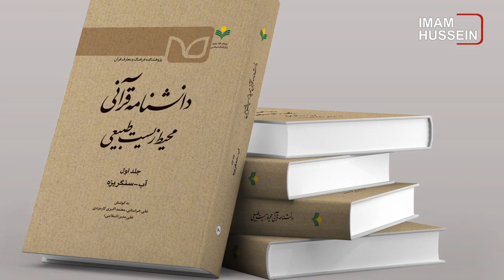سرخط خبرها: چهار شنبه 25 آبانماه 1401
۱-  امضای توافق نامه همکاری میان موسسه مصباح الحسین علیه السلام با اداره آمار شهر مقدس کربلا
۲-  اهدای پرچم حرم حضرت عباس علیه السلام به هیاتی در آمریکا
۳-  در سالگرد انقلاب ۱۹۲۰ عراق .. تاکید آیت الله العظمی حسینی شیرازی بر اهمیت فتوای دینی مرحوم شیرازی
۴-  دانشنامه قرآنی محیط زیست طبیعی منتشر شد
۵-  آیت الله العظمی شیرازی: خرید و فروش خون و ترانزیت آن بلامانع است
۶-  درخواست حمایت از آزادی مذهبی و حقوق بشر در یک کنفرانس بین المللی